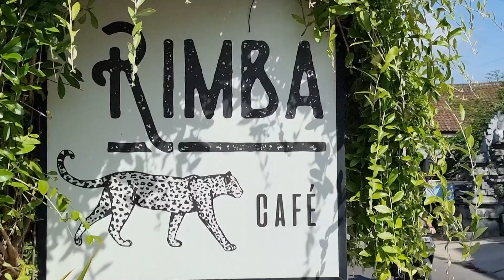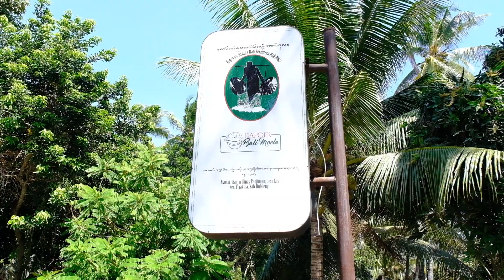We Tasted the Bali's Famous ARAK | The Arak Farmers of Tejakula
Today is day 7 in our big Bali road trip. It was amazing two days in Amed, with no heart to leave Amed. Today we travel from Amed to Tejakula. After 40 minutes of drive we reached Dapur Bali Mula, which is an ARAK manufacturing place run by the farmers of Tejakula regency.

So as soon as we got there, welcoming drinks waiting for us and then the starter was this delicious Balinese fish soup. It's like you could feel all the flavors just by smelling at it and then more food started coming up. Most of them we don't even know the name of, but one dish in particular which was fish cooked in bamboo was something that I have never had in Bali before. The taste was just astounding.

We tasted so many versions of ARAK ranging from different percentage and year that they are stored.

I hope you like my video. Follow for more interesting videos.